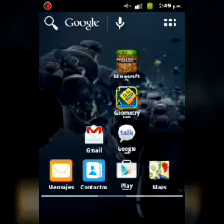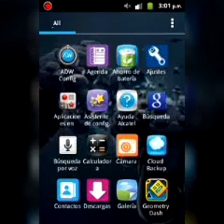Minecraft |casa de suscriptores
HASTA LA PROXIMA CUIDATE.